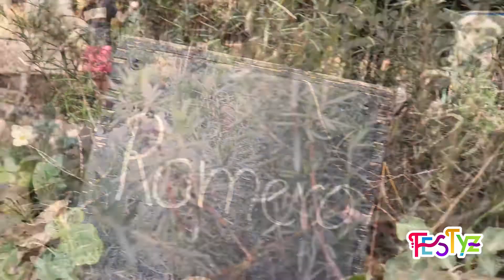HUERTO ROMA VERDE